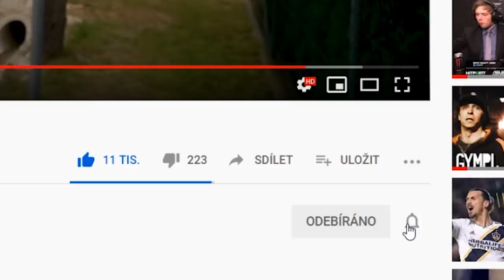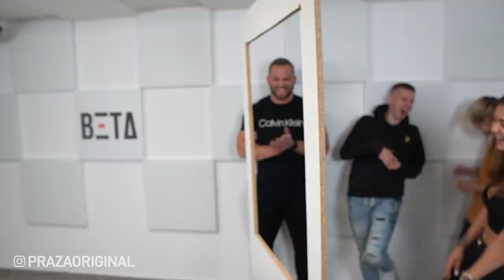TINDER v reálném životě /w Neny & TadyJanko